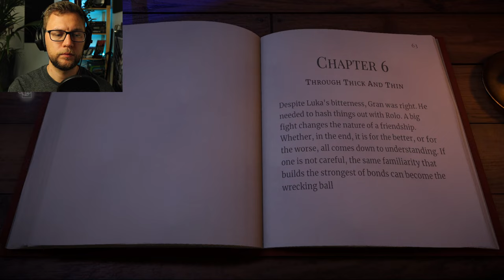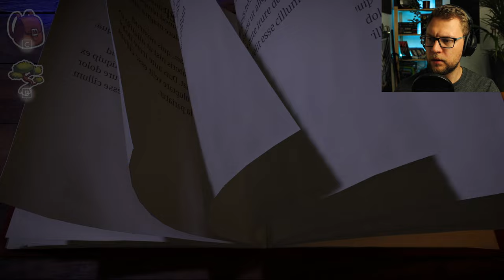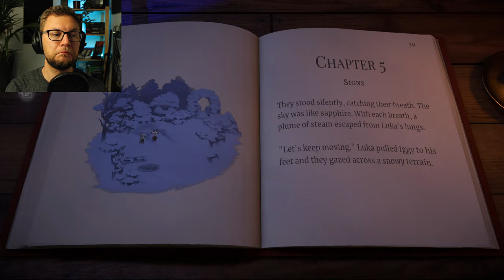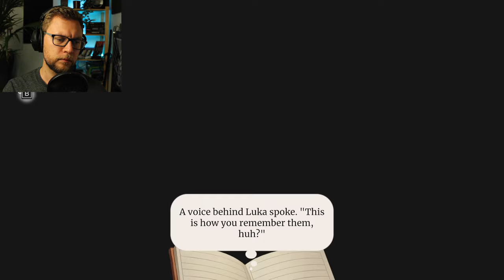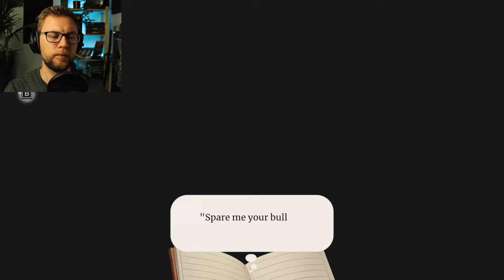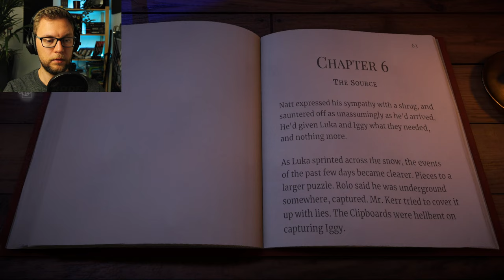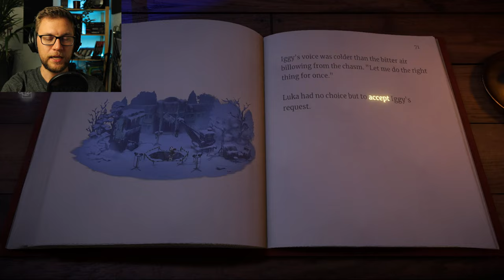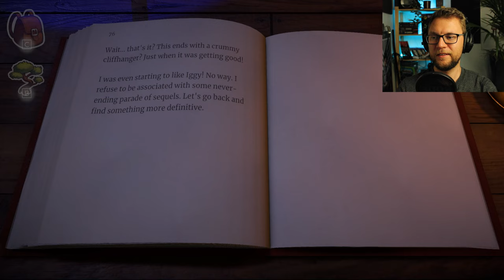FRIENDS FROZEN TO DEATH | Beacon Pines | Ep8 | Lets Play Indie Horror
Super Cute Horror story game.
This certainly has a twist to it you would not expect.